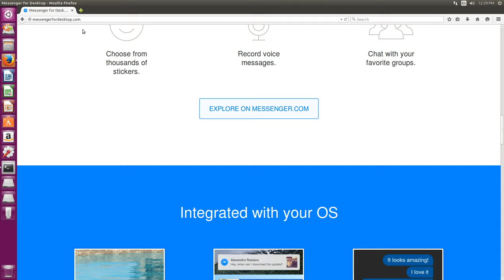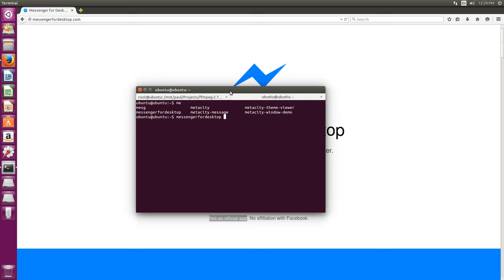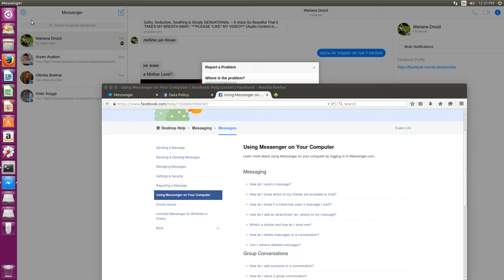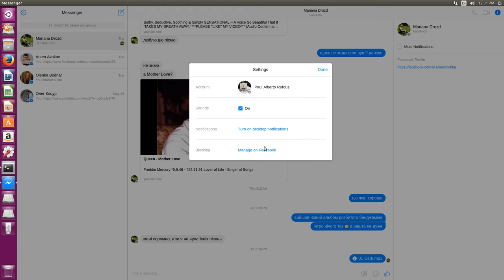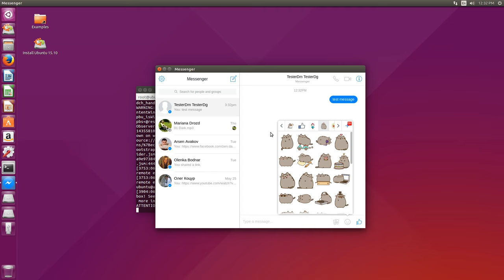Facebook Messenger as Native Application for Windows/Linux/OSX: Test Drive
Easy way to run FB Messenger without browser. This is not official Facebook Application.